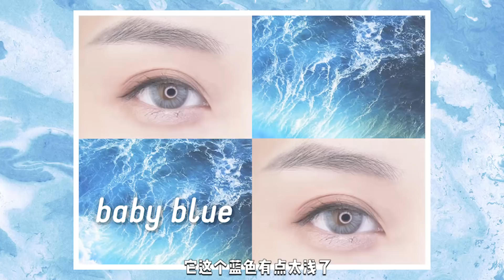【深夜徐老师】平价美瞳大分享，戴上让眼睛放大两倍，性价比超级高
深夜徐老师微博时尚博主，将最好的时尚资讯美妆品牌用好玩的方式分享给大家，最好的自己；并且还有最火的你喜欢的偶像分享自己的的时尚美妆秘籍，快来看看你的爱豆都是如何打扮自己的吧！